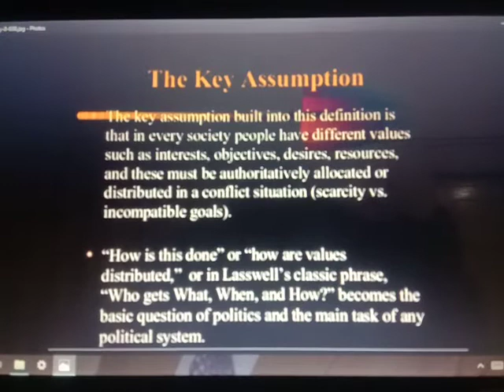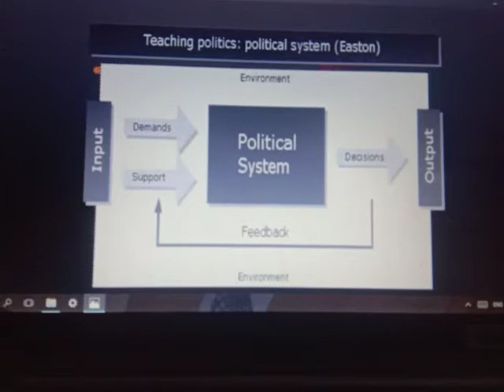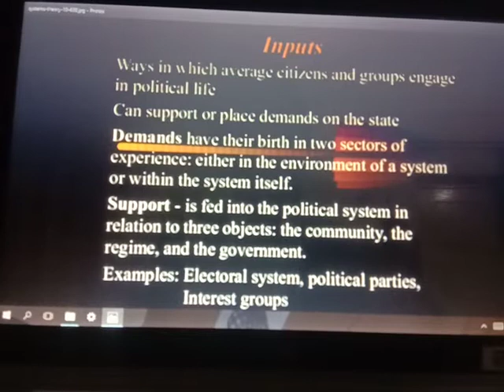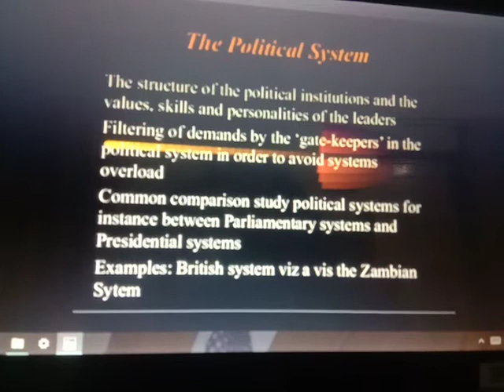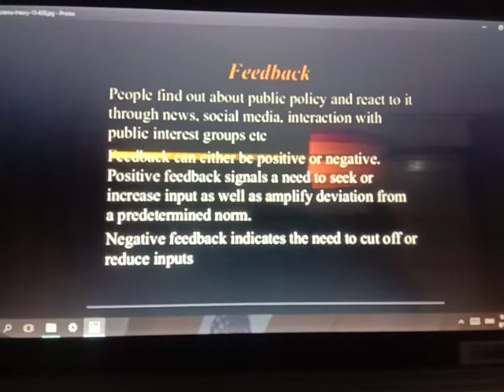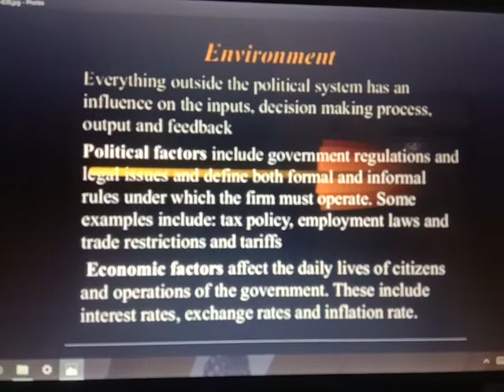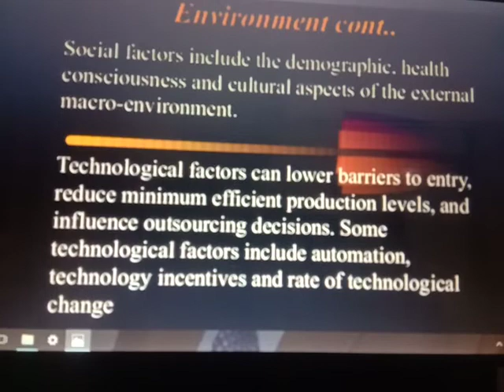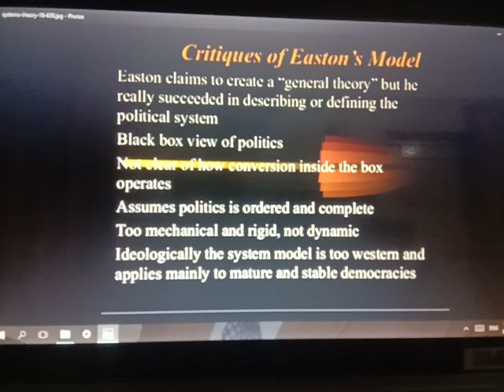BS PP 2nd Semester Introduction to Public Policy (Qurat Ul Ain Rao)